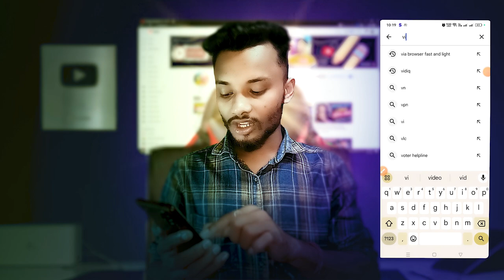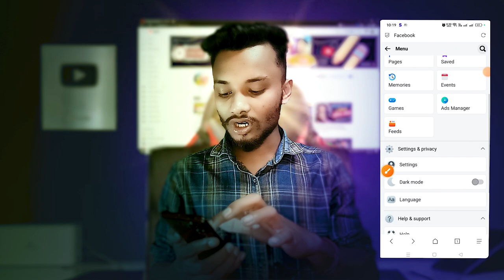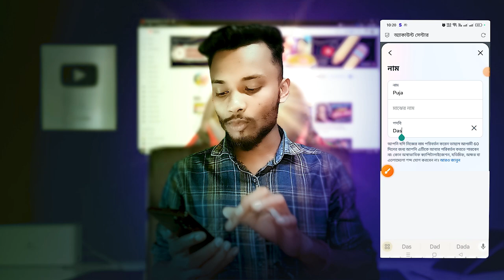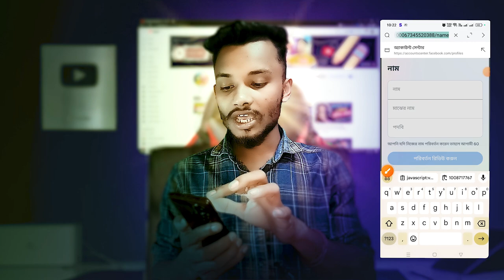facebook black Badge verification free 2023|facebook black verify kivabe korbo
facebook black tick verification 2023 |facebook black verify kivabe korbo|how to facebook black tick

How to Get Black Verification Badge on Facebook | Facebook Black Tick | Facebook Black Badge

facebook black tick verification 2023 | facebook black tick | Fb Black Badge Emoji

Facebook Black Badge | ভুল করলে শেষ? Facebook Black Verify

IMPORTANT INFORMATION:-
This Video Only Education & YouTube Guide

Google Search :- 👇

The meaning of the verified badge has been updated to represent authenticity. A Facebook Page or profile with a verified badge next to it now indicates that Facebook has confirmed that it is the authentic presence for that person or brand.

My Use Tags :- 👇

facebook black tick verification 2023
facebook blue tick verification 2023 free
facebook black tick kivabe korbo
facebook profile verification with blue badge
fb blue tick verification 2023
facebook blue tick verification free
facebook id blue verified 2023 free
how to get free blue tick on facebook
facebook black tick free te verification kivabe korbo
facebook black verify kivabe korbo
how to facebook blue tick
sagar sp technical

Your Questions 👇

facebook black badge
facebook verification
facebook blue tick
how to get black tick on facebook 2023
how to verify facebook account 2023
facebook black tick
how to get black tick facebook id
how to verify facebook account
how to get black tick facebook id 2023
black badge facebook profile
how to get black tick on facebook
facebook black tick verification kivabe korbo
facebook black tick verification korbo kivabe
free te facebook black tick verification kivabe korbo
free te facebook black tick verification korbo kivabe
How do I get verified on Facebook 2023?
How do I get a blue check on Facebook 2023?
Why is everyone verified on Facebook now?
Does FB ask for ID?
Can I buy Facebook blue tick?
How to earn money from Facebook 2023?
How do I get my FB verified?
How do I get Meta verified?
What is changing on Facebook 2023?
Can I get meta verified for free?
Is Meta verified available in India?
Does Facebook pay a verified account?
Why did Facebook suspend my account?
What is my fb ID?
How do I submit proof of ID on Facebook?
What is 699 blue tick?
What is the cost of blue tick?
Is the blue tick free?
facebook verification,
facebook blue tick,facebook black badge,
facebook blue tick verification,
facebook black badge kivabe korbo,
kivabe facebook verify korbo,
facebook blue verification,facebook